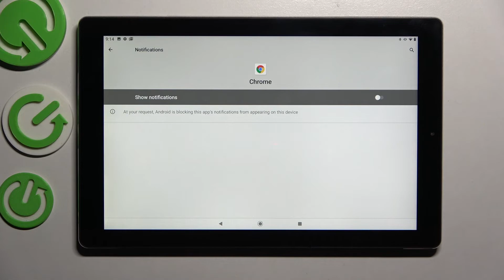How to Turn On / Turn Off the App Notifications on CHUWI HiPad X // Managing App Notifications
Learn more information about the CHUWI HiPad X:
This simple and short video has been recorded with the goal of covering the topic of app notifications on CHUWI HiPad X tablet; how you can manage them, enable or disable them and some more! Thus, we are gladly inviting you to watch this video.

How to enable app notifications on CHUWI HiPad X? How to disable the app notifications on CHUWI HiPad X? How to configure app notifications on CHUWI HiPad X?